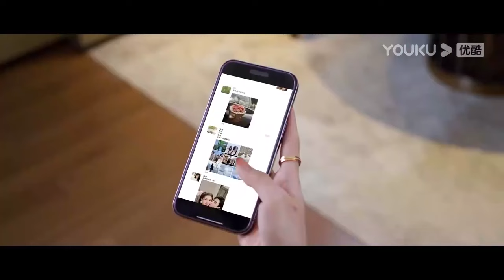【搶先看】小三派人綁架灰姑娘，灰姑娘慘遭流氓輪姦，身體虛弱陷入昏迷【反击罗曼史 Love Strikes Back】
🍷剧名（Drama Name）：【反击罗曼史 Love Strikes Back】

📺【反击罗曼史 Love Strikes Back】林氏千金林妍婚礼当日遭遇未婚夫背叛，意外坠楼。三年后意外苏醒的林妍决心复仇，夺回家族资产。复仇之路，步步惊心困难重重。所幸遇见了父亲的前保镖肖陌，两人并肩捶爆未婚夫，手撕小三，踏上了甜蜜的反击之路。但随着爱情的升华，肖陌的真实身份也并没有那么简单。爱情，也许真的是一味毒药.